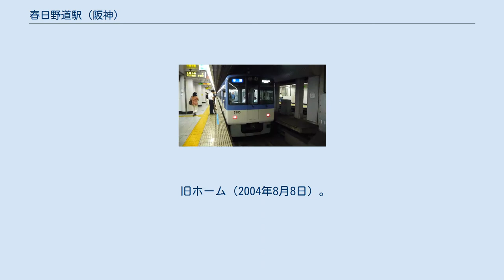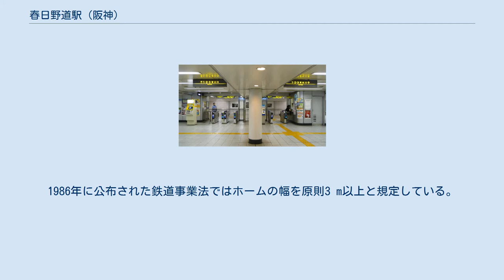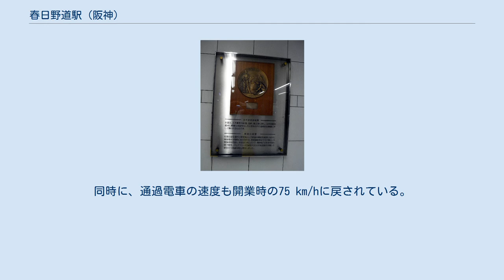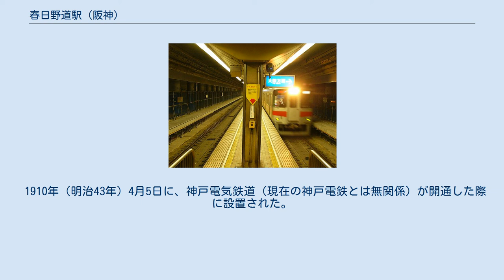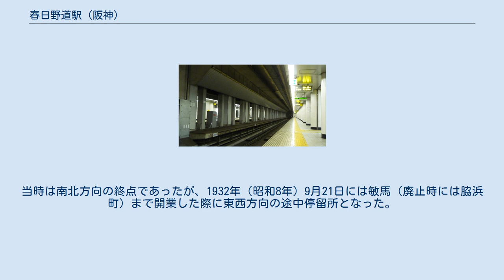春日野道駅 (阪神)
春日野道駅（かすがのみちえき）は、兵庫県神戸市中央区吾妻通一丁目にある、阪神電気鉄道本線の駅。
本項では、1968年（昭和43年）まで存在した神戸市電春日野道電停についても記述する。
 国道2号の真下に相対式ホーム2面2線を有する地下駅である。
 2004年（平成16年）9月25日始発から新ホームに切り替えられ、三宮方に西改札口が新設された。
2005年（平成17年）8月6日までは仮使用状態でホーム有効長が19m級の阪神車5両編成分しかなく、平日朝に停車する東須磨行準急6両編成は三宮方1両をドアカットしていた。
このため、阪神赤胴車6両編成の三宮寄り先頭車（1号車）には「下り春日野道駅　ではこのドアは　開きません」というステッカーが貼られていた。
東改札口および新地下道設置工事が進捗した同年8月7日から旧ホームと同様に阪神車6両編成が停車可能となった。
ただし、2006年（平成18年）10月28日のダイヤ改正以降は6両編成の停車はなくなっている。
21 m級の近畿日本鉄道車両6両編成の停車は不可能である。
 2004年までの旧ホームは、ホームから線路を挟んだ反対側（上下線間）に一部施設が未撤去の状態で残っており、ホームから見ることができる。
 旧ホーム（2004年8月8日）。
幅が電車よりも狭い。
また反対側に工事中の現行ホームが見える。
 1934年（昭和9年）から2004年まで、当駅は島式ホーム1面2線の地下駅であり、ホームの幅はわずか2.6 mだった。
これは電車の車体の幅（約2.8 m）よりも狭い。
「日本一危ない駅」や「日本一怖い駅」として、『ニューススクランブル』（読売テレビ）や『投稿!特ホウ王国』など全国ネットのテレビ番組で取り上げられたこともある。
 岩屋 - 三宮間地下化工事は、大林組の施工により1931年2月着工、1933年6月に開通した。
春日野道新駅は、地下化の翌年である1934年5月1日に開業した。
 社史類には記述はないが、この狭いホームは以下のような経緯で成立したと言われている。
春日野道駅は、1933年に岩屋駅以西が地下化される際に廃止される予定であった。
しかし、当時駅周辺は川崎製鉄などの工場地帯で、沿線住民に加えて多くの工場労働者が当駅を利用しており、その反対を受け、地下化直前に駅存続へと方針転換されたという。
 しかし、実際には1929年8月の施工認可申請の時点で春日野道新駅設置の計画は既にあり、1930年11月時点でも計画に変更は無かった。
当初は幅3 m×長さ120 mでホームが建設されたが、その後の車体拡幅によりホームが上下各0.2 m削られ、幅2.6 mになった。
1986年に公布された鉄道事業法ではホームの幅を原則3 m以上と規定している。
 こうして線路に挟まれた幅わずか2.6 mのホームが出来上がったが、さらにホーム中央には一定間隔毎に地下トンネル特有の太いコンクリート柱があったため、柱からホームの端までは子ども1人が両手を横に広げた程度であった。
当駅を電車が通過する際は、幅の狭さと地下駅ゆえの強い列車風により、危険であったため、阪神も以下に挙げられる様々な対策をとっていた。
 幅の狭い危険なホームであったが、阪神による上記の対策、及び駅構造を要因とする利用者自身の注意喚起があった結果、設置から廃止までの70年間、無事故であった。
 旧ホームが廃止された背景として、危険の回避、ダイヤ編成上のネックの解消がある。
また、地下化時の当駅存続運動のきっかけとなった近隣の工場群が移転し、跡地がHAT神戸として再開発が進んだことも挙げられる。
再開発の計画時期には阪神・淡路大震災が発生し、建設されていた公営マンションに家を失った多くの人々、とりわけ高齢者が暮らすようになった。
これを機に、バリアフリー・ユニバーサルデザイン・災害時の避難経路複数確保を考慮に入れたホームを含めた駅全体の改良工事が必要になり、諸検討の結果、「既設の島式ホームは廃止し、相対式ホームを新設するのが適当」となった。
 新ホームは、線路は従来のままに存置し、かつ営業運転を継続したままで、旧ホームの反対側の地下トンネルの壁を開削・拡幅して、旧ホームの線路を挟んだち...